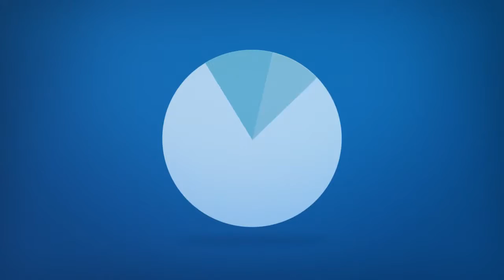Squam Lake Coloring Book